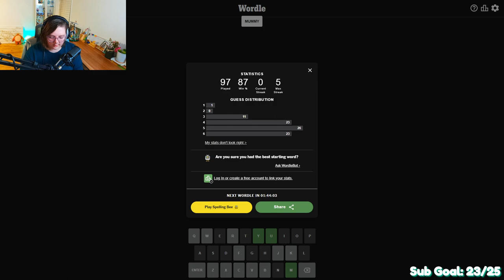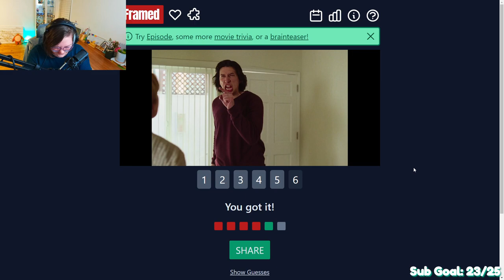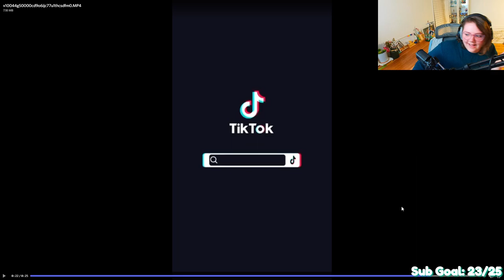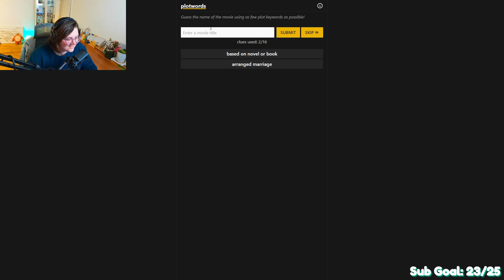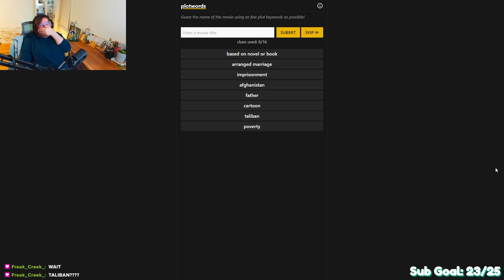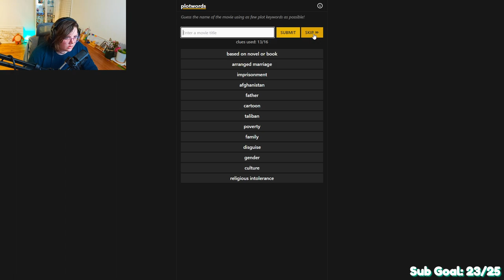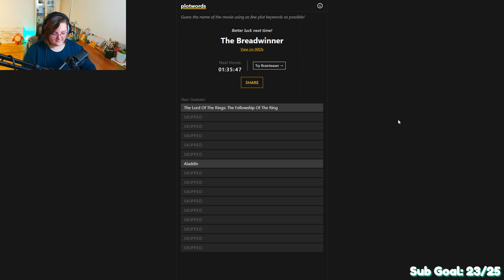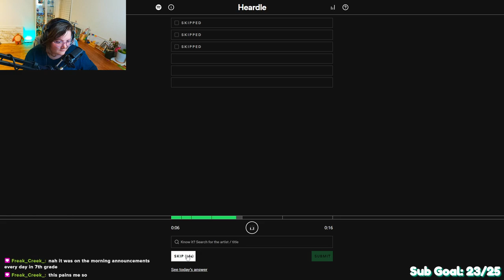This Is The Last Know Image of Bessie (10/23/22)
It helps me grow and give more back to the community!